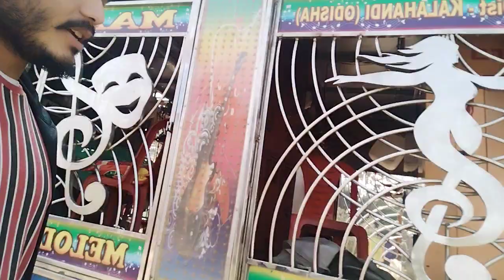Maa Melody Junagarh Today Program At-Ghudabadh To Khariar (kendupati)vlogvideo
Maa Melody Contact